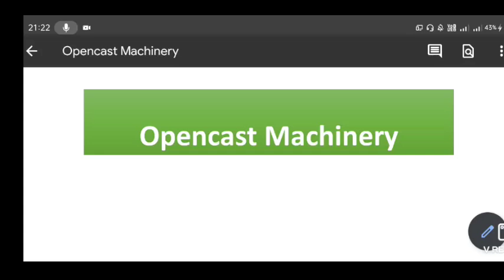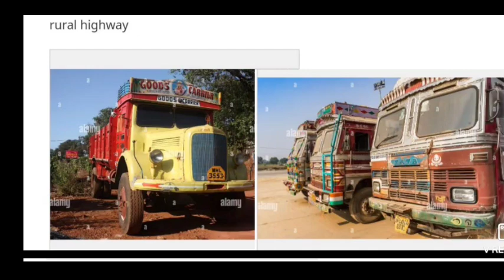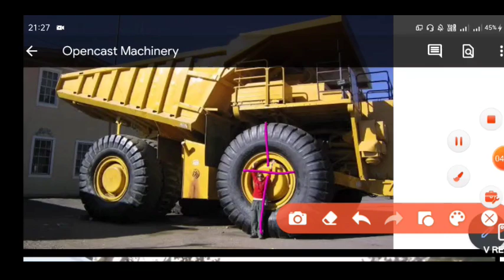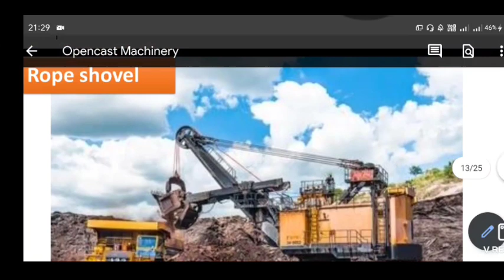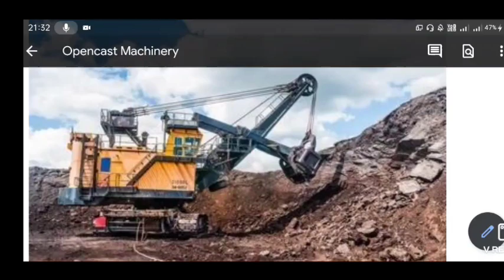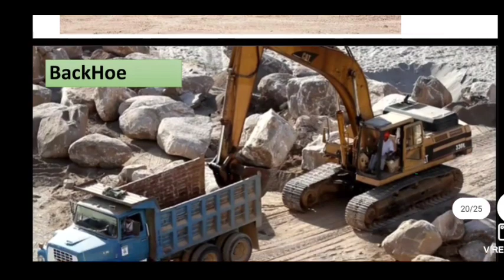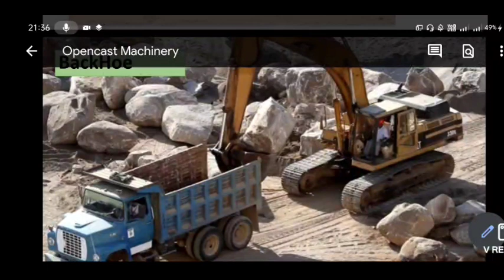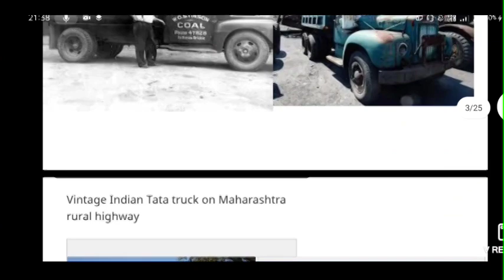History of Dumper || Opencast Machinery || Difference b/w Backhoe ,FrontHoe & JCB Excavator .